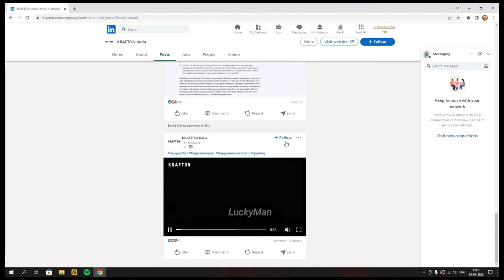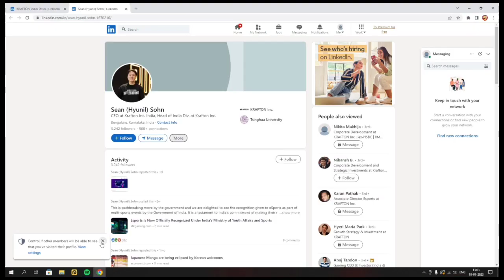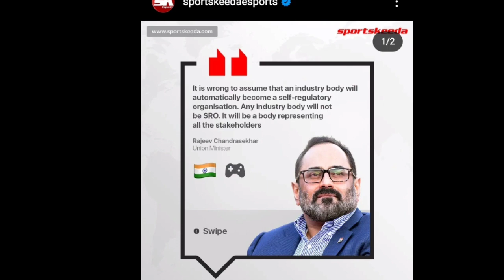bgmi direct 2.5 update 😲 bgmi new update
OMG 😳 bgmi 2.4 update leak 😱 bgmi new update | bgmi update | update bgmi | bgmi | BGMI🔥